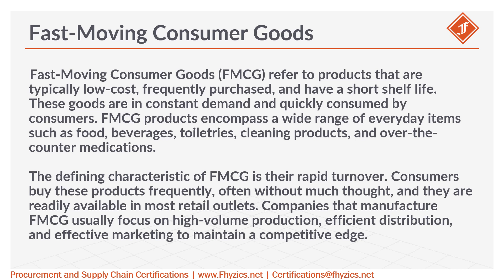Fast Moving Consumer Goods from Procurement Lexicon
Fast-Moving Consumer Goods (FMCG) refer to products that are typically low-cost, frequently purchased, and have a short shelf life. These goods are in constant demand and quickly consumed by consumers. FMCG products encompass a wide range of everyday items such as food, beverages, toiletries, cleaning products, and over-the-counter medications.

The defining characteristic of FMCG is their rapid turnover. Consumers buy these products frequently, often without much thought, and they are readily available in most retail outlets. Companies that manufacture FMCG usually focus on high-volume production, efficient distribution, and effective marketing to maintain a competitive edge.